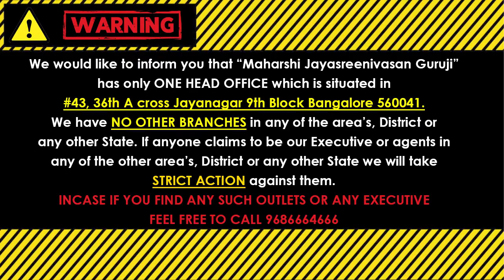मिथुन राशिफल मई 2022 Mithun Rashi May 2022 Rashifal in Hindi | Maharshi Jayasreenivasan Guruji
Mithun Rasi rashifal This May Month in Hindi from India's Most Accurate Astro Horoscope Forecast! MithunRashiMay2022Hindi मिथुन राशि मई 2022 मासिक राशिफल Mithun Rashi May 2022 (Predictions of Education, Career, Business, Agriculture, Family Relations, Marriage Matching, Real Estate, Health etc) MithunRasiMasaPhalaluHindi MithunRashiMonthlyHoroscope आपका धन भविष्य बहुत उज्जवल है

(Kaala Nirnaya).

Visit our Office:
43, 36th A Cross, 9th Block, Jayanagar, Bengaluru, Karnataka 560069

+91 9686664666